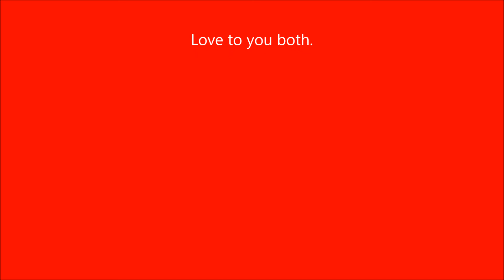Happy Tenth Anniversary Rachael & Paul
Wishing my daughter Rachael & son-in-law Paul a very happy 10th Anniversary